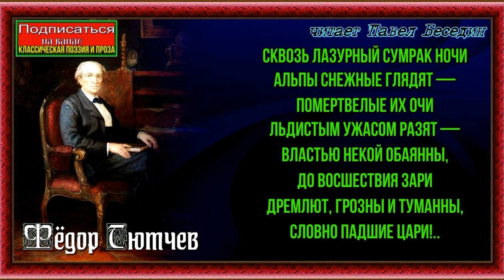Альпы , Фёдор Тютчев , Русская Поэзия , читает Павел Беседин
Сквозь лазурный сумрак ночи
Альпы снежные глядят;
Помертвелые их очи
Льдистым ужасом разят.
Властью некой обаянны,
До восшествия Зари,
Дремлют, грозны и туманны,
Словно падшие цари!..

Но Восток лишь заалеет,
Чарам гибельным конец —
Первый в небе просветлеет
Брата старшего венец.
И с главы большого брата
На меньших бежит струя,
И блестит в венцах из злата
Вся воскресшая семья!..